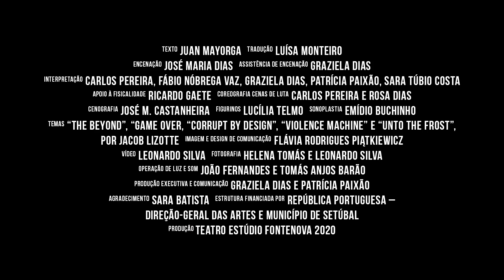"A Paz Perpétua", de Juan Mayorga – trailer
73ª produção do Teatro Estúdio Fontenova (Setúbal, Portugal)

Hannah Arendt defendia na “Banalidade do Mal” que, em resultado da massificação da sociedade, se criou uma multidão incapaz de fazer julgamentos morais, razão porque aceitam e cumprem ordens sem questionar. A “Paz Perpétua” de Mayorga traz-nos novamente a essa realidade de Arendt, onde a Paz se constrói na falta de moralidade. Referindo-se o próprio título da obra de Mayorga ao ensaio filosófico de Kant que reflete a eterna questão “será que os fins justificam todos os meios?”, deixa-nos a premissa de uma reflexão demasiado actual: onde é que as medidas de segurança acabam e onde é que começa o terrorismo? O autor espanhol oferece-nos uma metáfora à ameaça terrorista global, três cães a competir por um lugar num corpo de elite de combate antiterrorista. Com o humor, por vezes negro, mas de um requinte de quem explora mais as suas dúvidas do que certezas, o autor ao dar às suas personagens a forma de animais, pode explorar ideias e conceitos que de tão brutais seriam inconcebíveis sair da boca de um ser humano, o que permite alargar a fronteira catártica desta sua metáfora.

Texto: Juan Mayorga
Tradução: Luísa Monteiro
Encenação: José Maria Dias
Assistência de Encenação: Graziela Dias
Interpretação: Carlos Pereira, Fábio Nóbrega Vaz, Graziela Dias, Patrícia Paixão, Sara Túbio Costa
Apoio à Fisicalidade: Ricardo Gaete
Coreografia Cenas de Luta: Carlos Pereira e Rosa Dias
Cenografia: José M. Castanheira
Figurinos: Lucília Telmo
Sonoplastia: Emídio Buchinho
Temas: “The Beyond”, “Game Over, “Corrupt By Design”, “Violence Machine” e “Unto the Frost”, por Jacob Lizotte
Imagem e Design de Comunicação: Flávia Rodrigues Piątkiewicz
Vídeo: Leonardo Silva
Fotografia: Helena Tomás e Leonardo Silva
Operação de luz e som: João Fernandes e Tomás Anjos Barão
Produção Executiva e Comunicação: Graziela Dias e Patrícia Paixão
Agradecimento: Sara Batista
Estrutura Financiada por: República Portuguesa – Direção‑Geral das Artes e Município de Setúbal

Estreou de 21 a 25 de Abril 2021, n'A Gráfica – Centro de Criação Artística, em Setúbal.